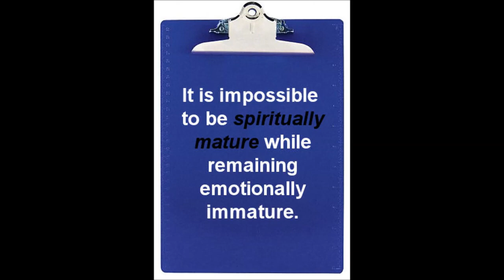Emotional maturity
We have to strive for perfection.